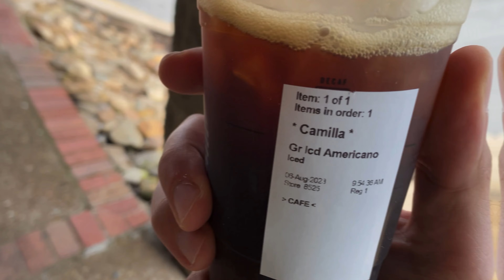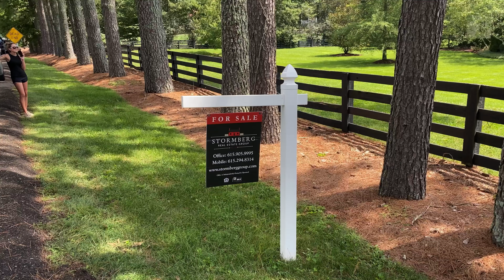Tour Ville MILIONARIE Americane! Quanto costano?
Siamo tutti cresciuti con le ville pazzesche dei film Holliwoodiani, ma quanto costano realmente quelle case? Siamo entrati in una villa da 3.2 Milioni di Dollari (546 mila metri quadri) qui in Tennessee. In questo video vedrete i quartieri stupendi di Nashville, Brentwood e Franklin.